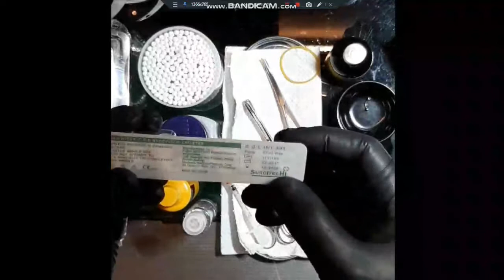How To Do Eyebrow Piercing|| Step by Step Tutorial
Body piercing Tips